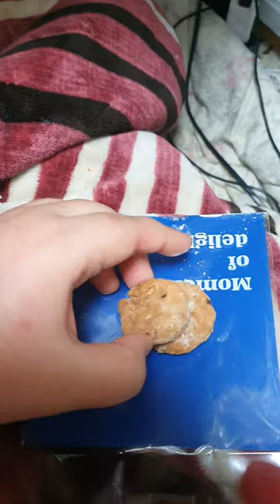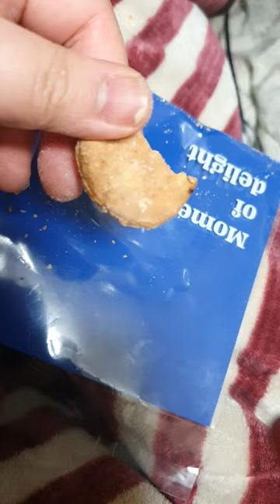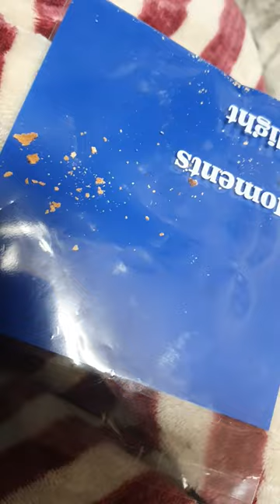내가 만든 쿠키~~ 감자 쿠키 만든거 먹어봄